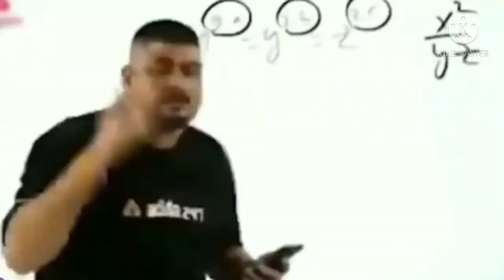When my Teammate challenge me he told me noob then मेने जो किआ😉😝he shocked😱😲.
Hello hello dosto toh bhai log ki hal chal hope fully sab ache hi honge .

Hopefully tumhe ye video achi lagi hogi agar achi lagi toh kardena
videoko share kardena and
kar dena.
aur bell icon ko click karke all pe notification kar dena jis se meri new video ki notification apke pass 1st ajaye.